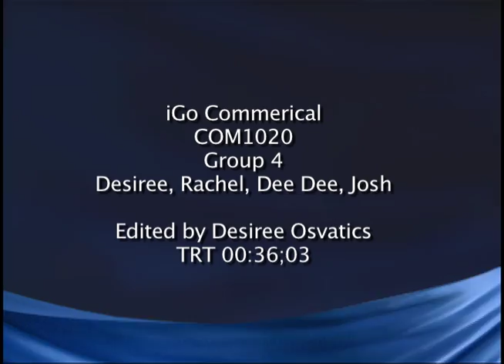communications commerical group 4